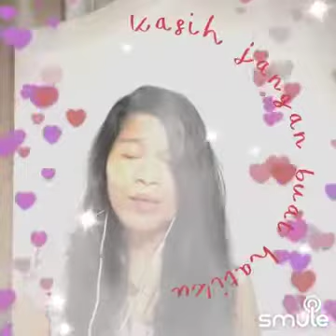Patah Jadi Dua | Cover by Alyssa